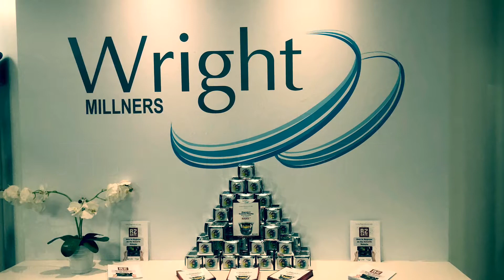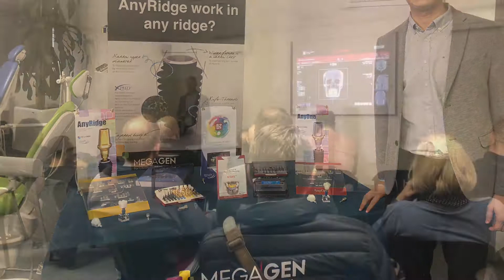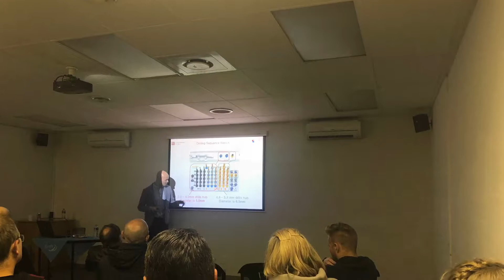R2Gate launch 2019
The launch of R2Gate @ Wright Millners